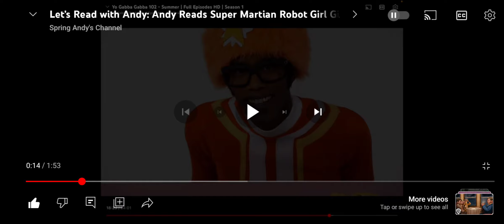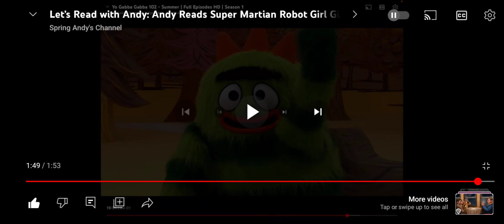Nelson Helps Andy Read Super Martain Robot Girl Giant Shrimp Drink Stealer From Yo Gabba Gabba